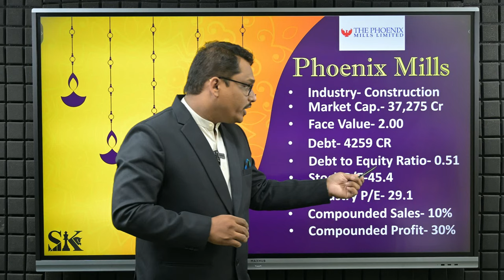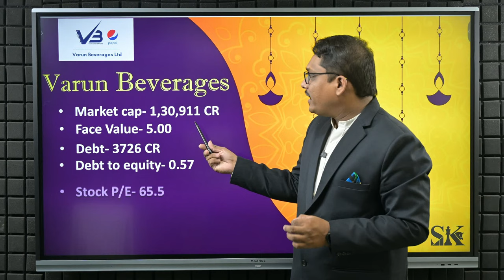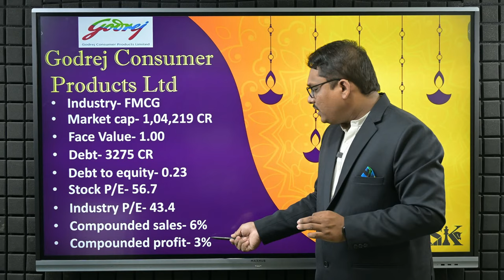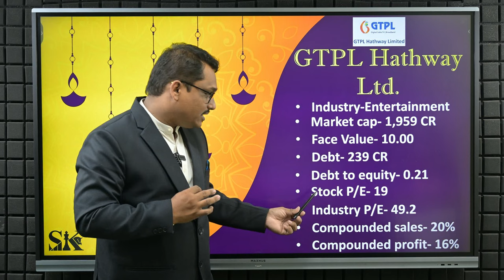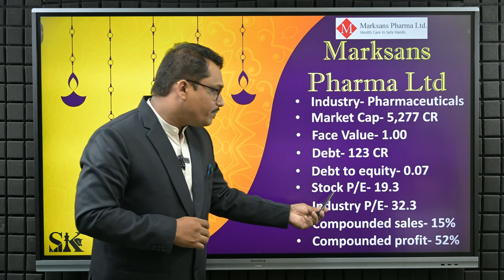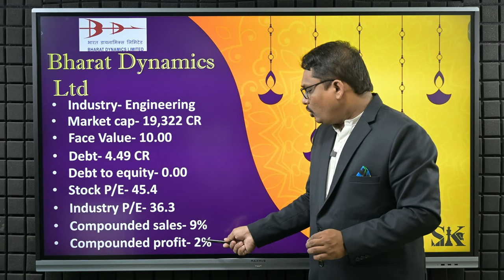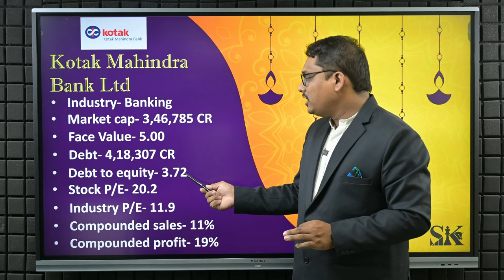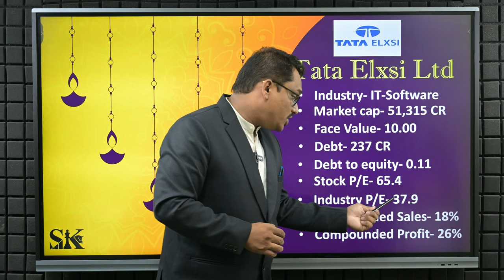Best 10 Stock analysis I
Best 10 Special Shares
Diwali Special Shares

दिवाळी स्पेशल १० स्टॉक्स तुमचे आयुष्य बदलणार
या वर्षी मुहूर्त ट्रेडिंग च्या दिवशी चांगले गुंतवणूक करू इच्छिता? तर मग हा व्हिडिओ खास तुमच्यासाठी वर दिलेल्या व्हिडिओ मधील स्टॉक्स फंडामेंटल तसेच टेक्निकल स्टडी केला आहे. हा व्हिडिओ मार्गदर्शन हेतूने बनविला आहे यामध्ये कोणताही प्रत्यक्ष खरेदी तसेच विक्रीचा सल्ला देण्यात आला नाही. आपण ह्या स्टॉक्स चा अभ्यास करून आपला पोर्टफोलिओ स्ट्रॉंग बनवू शकता.

Diwali 10 Special Stocks by Shambhuraj Khamkar